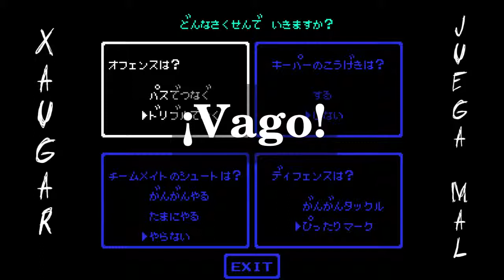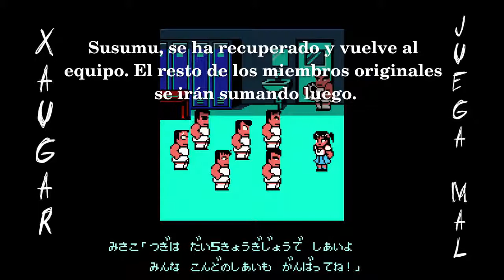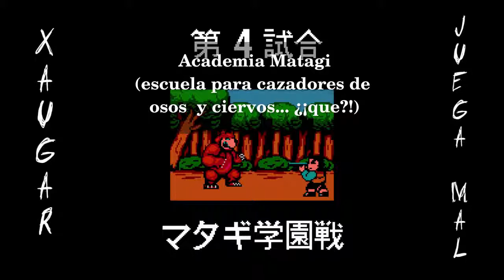Nekketsu Kōkō Dodgeball Bu: Soccer Hen (cuando jugar al quemado te queda chico... ¡¡¡futbol!!!)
Esta serie de videos es cualquier cosa menos seria... aquí les demostraré lo perro que soy jugando videojuegos... y de nes... porque soy así de viejo...
En este episodio: "Nekketsu Kōkō Dodgeball Bu: Soccer Hen" (o "Nintendo World Cup" para los que les metieron copa mundial por torneo interescolar) versión de nes (o Family Game para los pibes que solo tuvieron televisor pal-n).

Mi podcast